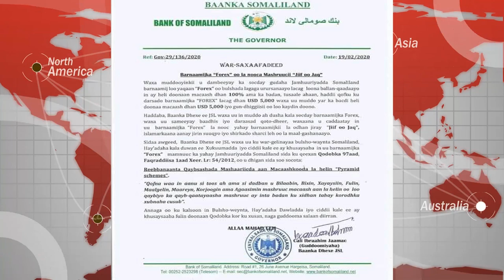Baanka dhexe ee Somaliland oo mamnuucay Suuqa FOREX